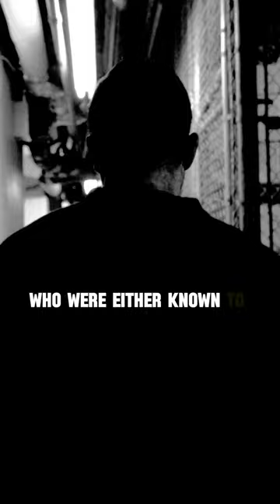Kansas City Butcher Case | Robert Berdella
Robert Berdella | Kansas City Butcher Case